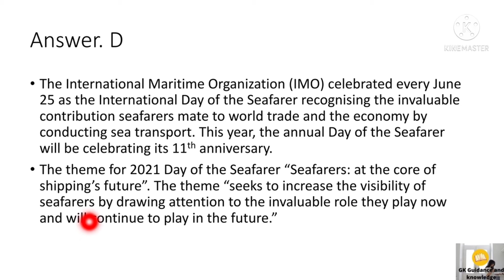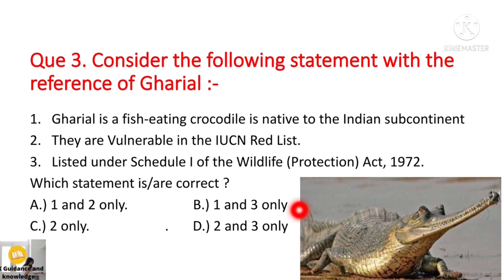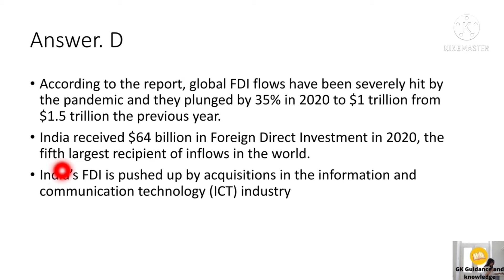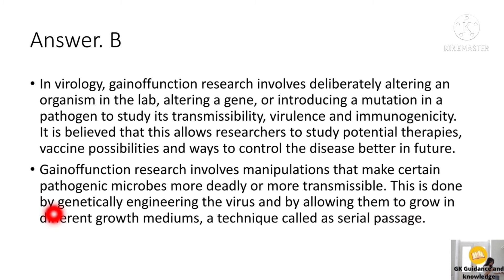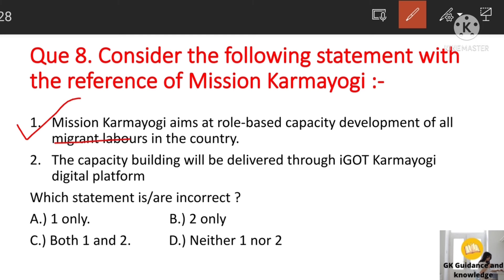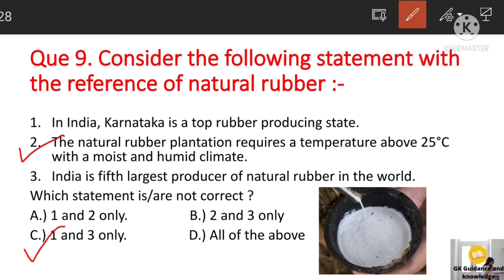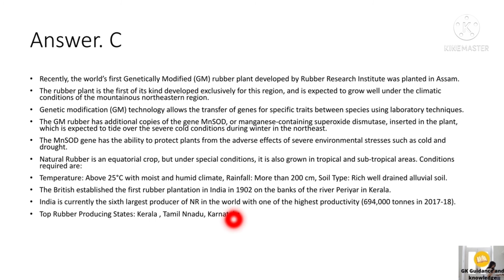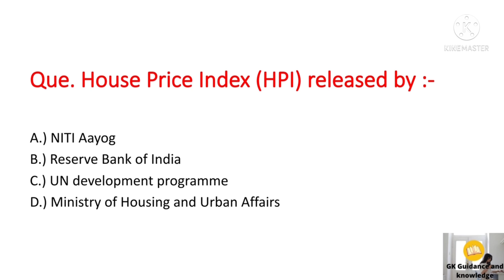UPSC Prillims Preparation- 25th June Daily Current Affairs MCQ for UPSC CSE/IAS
Hey guys
Our today's topic is UPSC Prelims 2021 Preparation- 25th June 2021 Daily Current Affairs MCQ for UPSC CSE / IAS full details about this topic is available in this video.

UPSC
UPSC IAS Syllabus
UPSC Syllabus
UPSC Online
UPSC Exam
UPSC CSE 2021
Civil Preparation
UPSC Preparation
UPSC Motivation
Crack IAS
Crack UPSC
UPSC EPFO
EPFO 2021